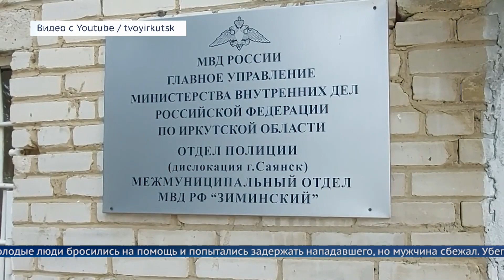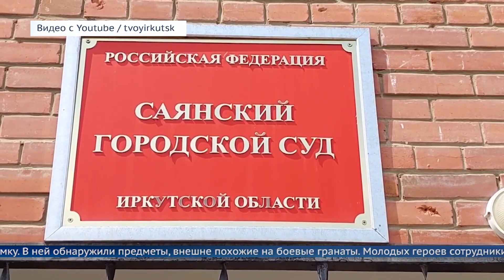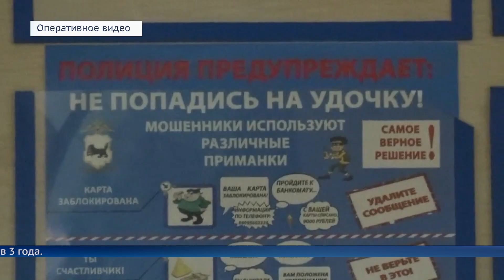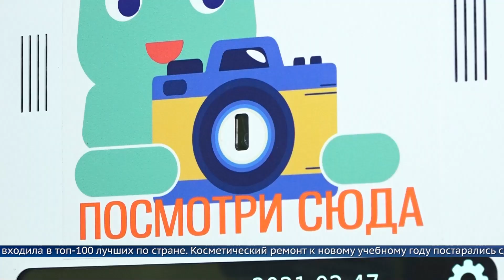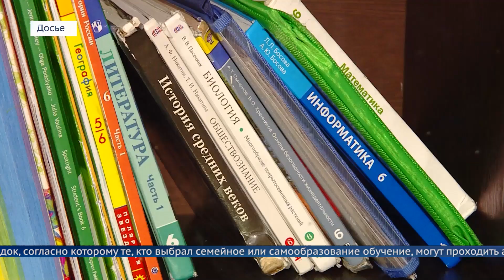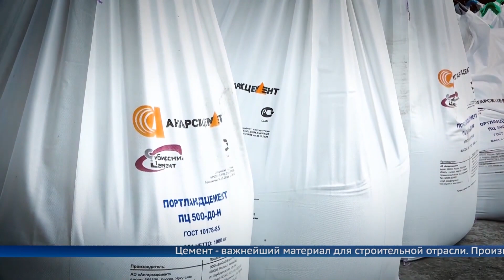Программа "Местное время" 16 августа 2021